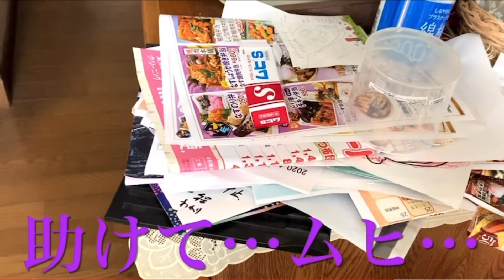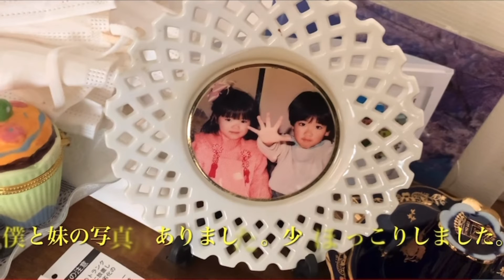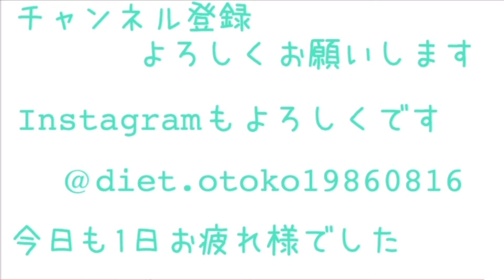あれ♡ちょっとイイ感じ♡ちょっとおかしなルームツアー♪